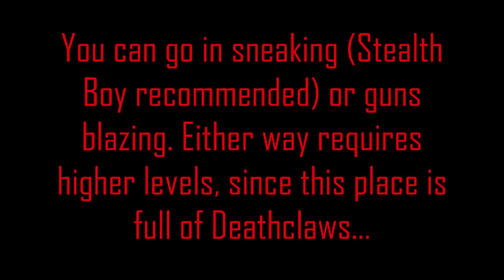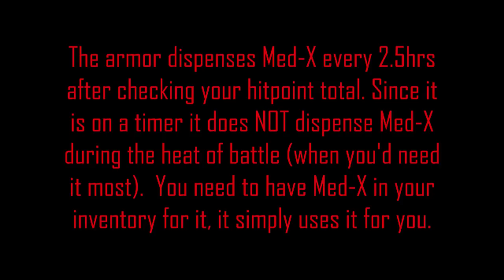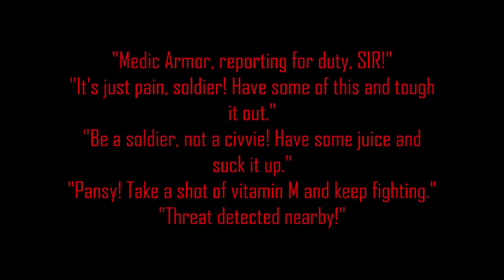Fallout 3 Prototype Medic Power Armor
NOTE:
- Power Armor Training required (Captain Obvious)
- if you enter the sewers and exit them without taking the armor, the body carrying the armor will dissapear
- This armor can be repaired with all other Power Armor variations, excluding Enclave Power Armor and Tesla Power Armor variants.
- The armor dispenses Med-X every 2.5hrs after checking your hitpoint total. Since it is on a timer it does ''NOT'' dispense Med-X during the heat of battle (when you'd need it most).
- If the player leaves the sewer without taking it, it will disappear.
- Despite looking like BoS power armor it has a star on the shoulderpads, painted in the colors of the USA.
- The T-51b Power Armor can not be repaired with this armor.  This armor, however, can be repaired with the T-51b.
- In addition to the Med-X dispensing system, the armor features an onboard voice that resembles Mister Gutsy in terms of sound and personality. This feature (and the suit itself) may be a nod to the HEV suit from the Half-Life series, which also administered medical care (including morphine), and had an on-board computerized voice (albeit without a personality).
- This Armor will use Med-X in your inventory, so don't wear it if you want to keep that Med-X for a special occasion.
- It will not dispense Med-X when you have none in your inventory, as it checks to see if Med-X is available before attempting to dispense.
- It's also worth noting that no matter how many Med-X chems the suit dispenses to you, you will not become addicted to Med-X.
- There is a random encounter where a BoS Knight and an Enclave Soldier talk about this armor, and why the BoS never recovered it from Old Olney.
- This armor can be very helpful in battle as it will always shout out a phrase, alerting you of any danger, even if your perception is low.
- Even though the armor will alert you of any danger, nearby foes will be able to hear the shouting and will become alert to your presence. This makes it very poor when trying to take a stealthy approach.